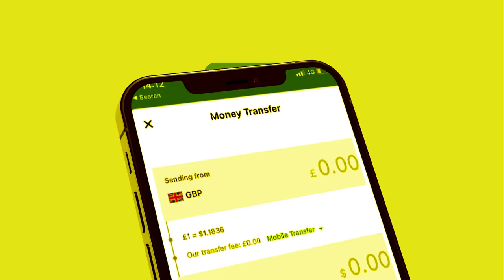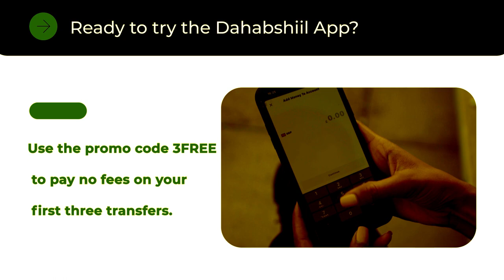Xog Qorshe la ogaaday Geelaha jabuuri Ilhaan Cumar iyo Xassan Shiikh oo Dagaal kula jira Somaliland?